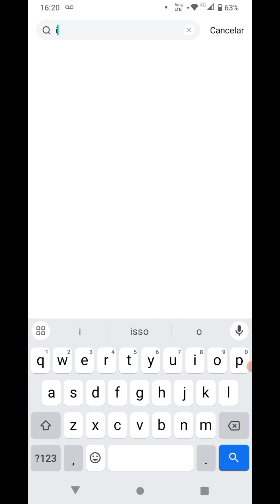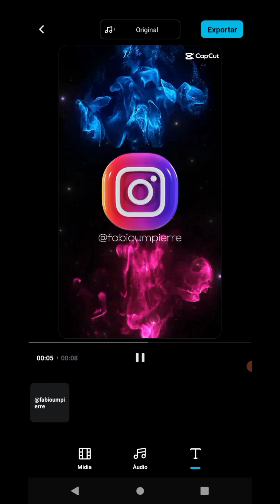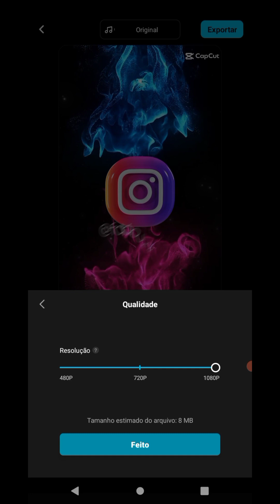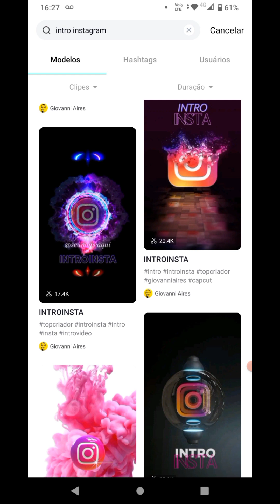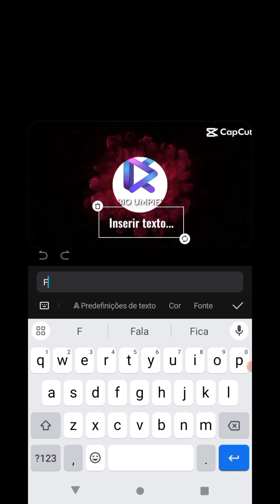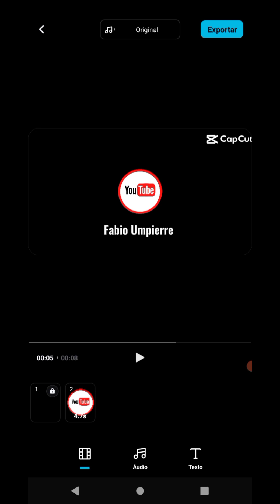Como Criar Intro Para Vídeos no Youtube Grátis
Como Criar Intro Para Vídeos no Youtube grátisDê um Up no Seu Conteúdo!

✅ Faça Sua Primeira Venda em 24h ou Receba um PIX de R$ 20,00 Como Indenização

🎥 VÍDEOS INCRÍVEIS PARA VOCÊ 🎥

Cansado de intros genéricas e sem personalidade? Quer dar um toque único e profissional aos seus vídeos no Youtube, Instagram e Tiktok? Então esse vídeo é para você!

Nesse tutorial completo, você vai aprender passo a passo como criar intros incríveis que vão capturar a atenção do público e deixar sua marca memorável.

Aprenda:

Os elementos essenciais de uma intro poderosa: Descubra o que faz uma intro realmente se destacar e prender a atenção do seu público nos primeiros segundos.

Ferramentas para criar intros incríveis: Do básico ao avançado, explore opções para todos os níveis de experiência e orçamentos, desde ferramentas online gratuitas até softwares profissionais.

Dicas e truques para intros matadoras: Dicas de design, animação, música e efeitos sonoros que vão elevar o nível da sua intro e te destacar da concorrência.

Exemplos de intros que inspiram: Analise intros de canais de sucesso e adapte as melhores práticas para a sua realidade.

Crie intros personalizadas para:

Youtube: Introduza seus vídeos com estilo e profissionalismo, aumentando o tempo de exibição e a fidelização do público.

Instagram: Dê um toque único aos seus Stories e Reels, atraindo novos seguidores e impulsionando seu engajamento.

Tiktok: Crie intros curtas e impactantes que prendam a atenção do público nesse ritmo acelerado.
Seja qual for a sua plataforma, este vídeo te dará as ferramentas e o conhecimento que você precisa para criar intros memoráveis que vão impulsionar o seu canal.